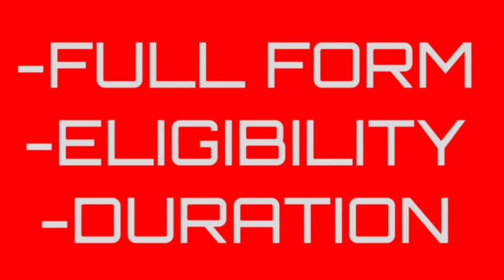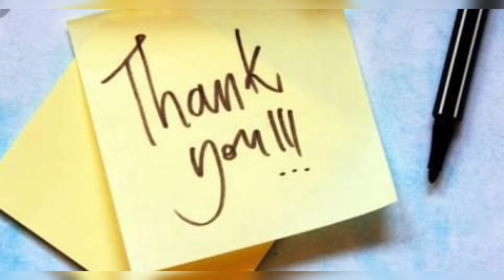B. COM CAREER OPTIONS|TOP 5 CAREER OPTIONS FOR B. COM|B.COM DETAILS IN TELUGU|B.COM JOBS AND CAREER